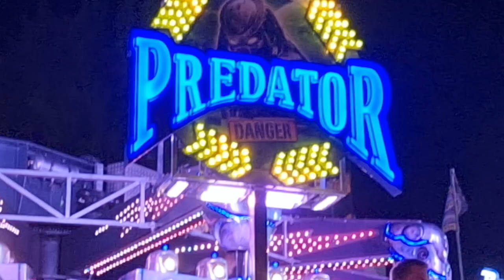Predator W.Kaiser Offride + andere Fahrgeschäfte Düsseldorf Rheinkirmes Juli 23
Offride Predator W.Kaiser Düsseldorf Rheinkirmes + Andere Fahrgeschäfte

▼ RobSon 2023 ▼ Mehr Infos gibt es weiter unten ▼

Alles kann nix muss. Support ist kein Mord, wer meine Zukünftigen Projekte oder die Livestreams unterstützen möchte kann dies gerne hier unter einer der beiden Links tun.